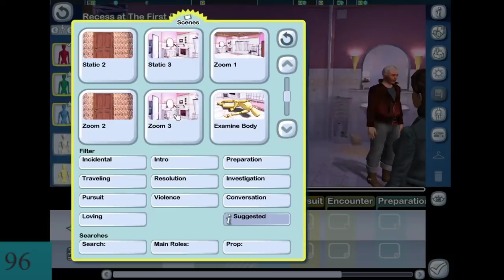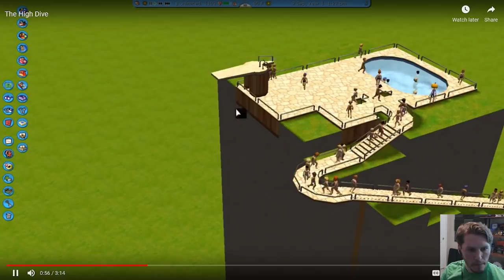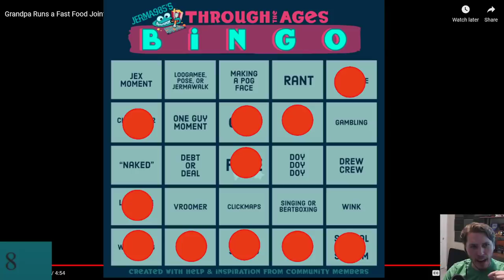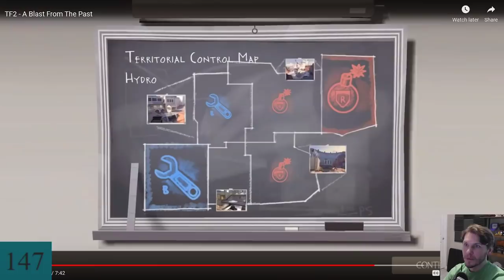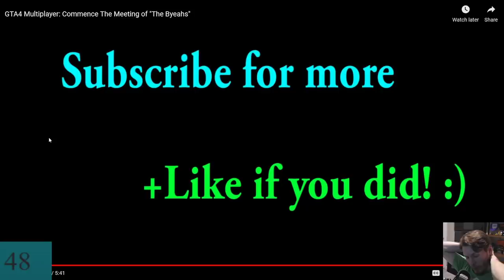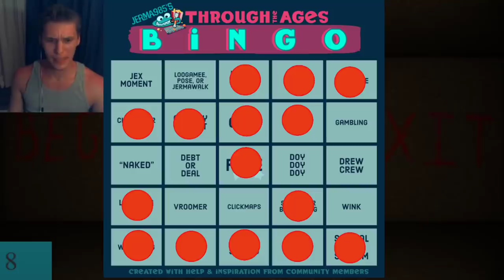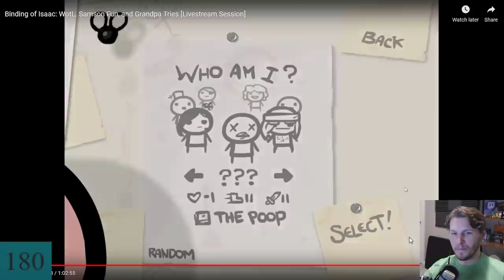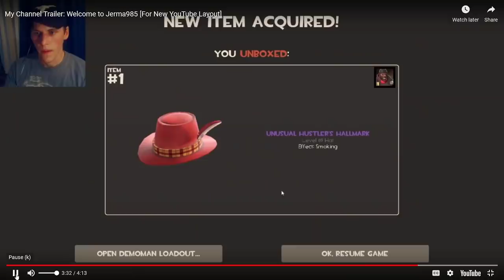Jerma Streams - Watching Old Streams and Videos (Part 5)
Jerma archived watching old streams and videos (The original title of this stream was "Through The Ages 2", and was originally streamed/recorded on November 21st, 2021)

0:00 Start of Stream
6:38 Watching Starts
43:25 1st Brb Ends
2:15:20 2nd Brb Ends
4:30:27 End of Stream